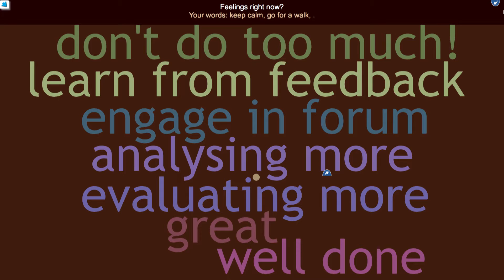Student Hub Live. February, 1st 2017. Part 8 - Exploring your relationship with your tutor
Georgina Blakeley